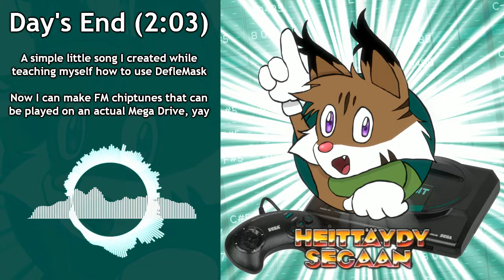Firage - Day's End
A simple little song I created while teaching myself how to use DefleMask

Now I can make FM chiptunes that can be played on an actual Mega Drive, yay